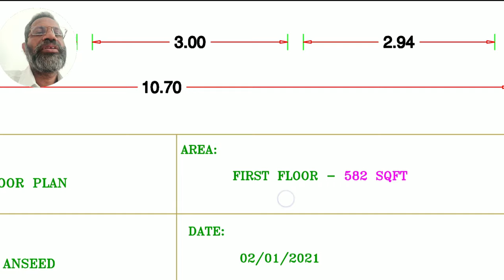1750 SqFt 4 BHK Home for NAHIDA ANSEED @ KERALA ,DesignedBy ShineBuildersConsultancy-9447730104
The client requested as simple and elegant elevation that made it stand out in the site , A simple white  color palette is used here . The plan and elevation were tailor made to fit the needs of the client , Mrs.NAHIDA ANSEED

3d elevation,elevation,beautiful elevation,budget home,home,house,plan,planning,kerala home,kerala house,render,3d render,3d house,dream home